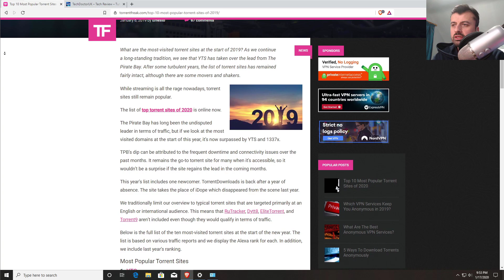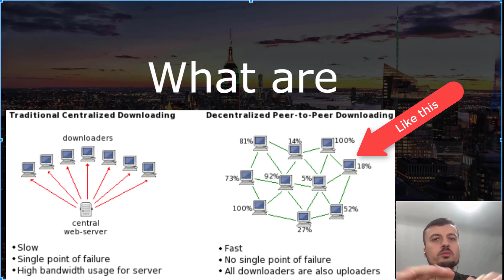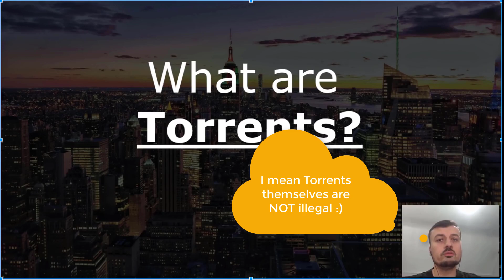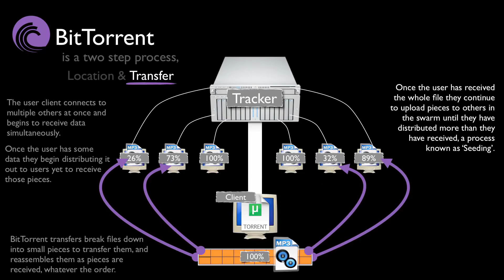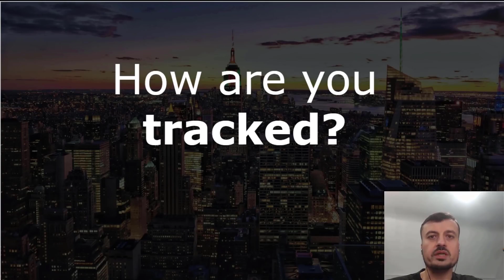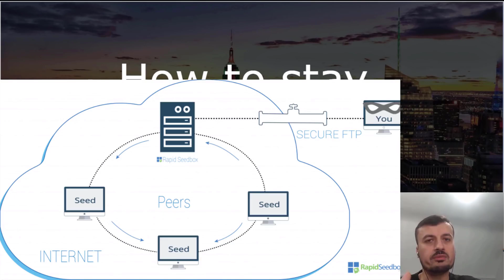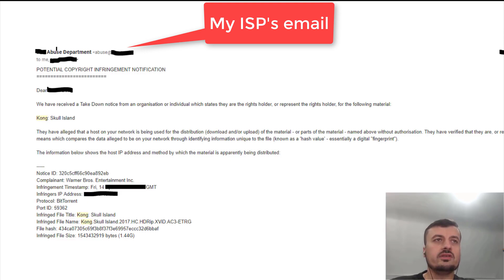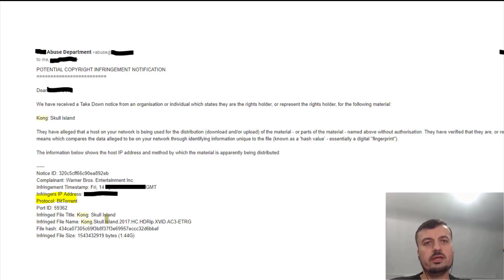🔴Downloading Torrents Without a VPN in 2020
In this video, I answer some of the most common questions regarding Torrents. What are torrents, how do torrents work, is downloading any torrents illegal, can your ISP see your downloading torrent?. Do you need a VPN for torrents and more!